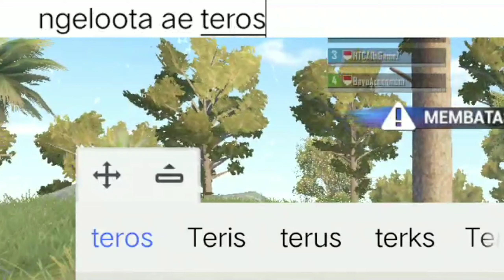KETEMU RANDOM CUMAN NGELOOT DARI AWAL SAMPAI LATE GAME!! - PUBG MOBILE INDONESIA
Q&A
Q : Device?
A : Vivo Z1 Pro
Q : Pro Player?
A : Cuman Content Creator!
Q : Headset Apaan Ya?
A : Bawaan Hp
Q : Asal Mana?
A : Kaltim Lur!
Q : Pakai Gyroscope?
A : Tidak Cuy!
Q : Sensiti Pubgm?
A : Cek IG LUR!

BRI : M.Faizal Nur Saputra ( 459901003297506 )